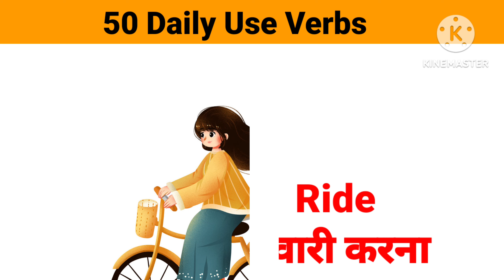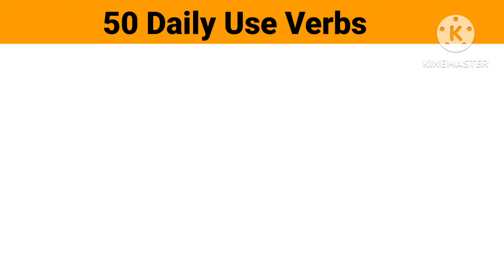50 action verbs in english and hindi | action verbs vocabulary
50 action verbs in english and hindi | action verbs | action verbs vocabulary

In this you tube channel you can learn study.

 100 action verbs in english
action verbs in enlish
 daily action verbs in english
 action verbs in english grammar
english action verbs pictures
verbs in english
action verbs vocabulary in english
 english verbs
actions verbs list
 verbs action words english grammar
action words in english
 common verbs in english
list of action verbs
 actions words in english
 action verbs vocabulary easy english
english body actions